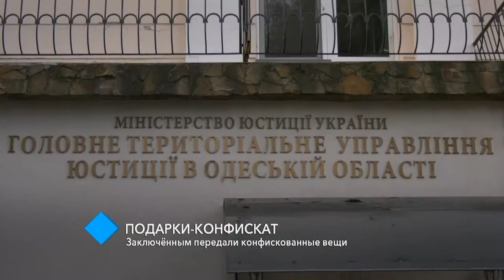Подарок: одесским заключённым передали конфискованные вещи